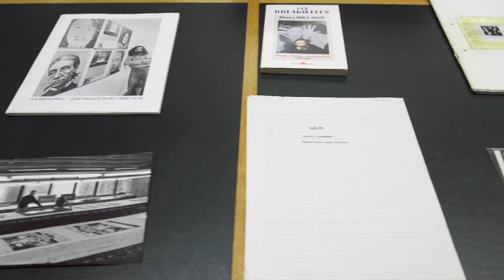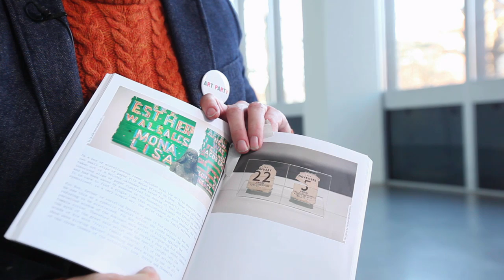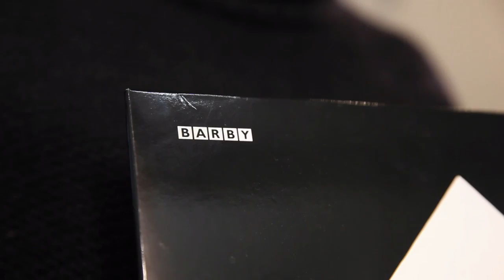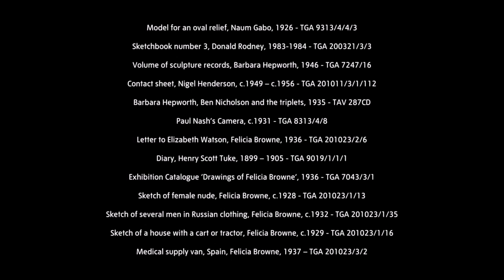What are Archives? | Animating the Archives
This video series examines some of the stories behind Tate’s archives of British art, exploring questions and processes that are emerging from their collection, conservation and use.

What does the word archive mean to you? Hear from artists, gallery volunteers, and history experts about the sorts of things you can find in archives. What secrets do archives hold and how can your own experiences and possessions be of archival value?